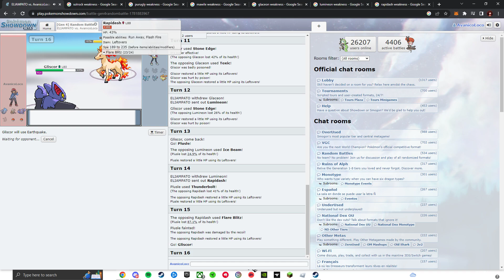faster than me (perdon Yandel)